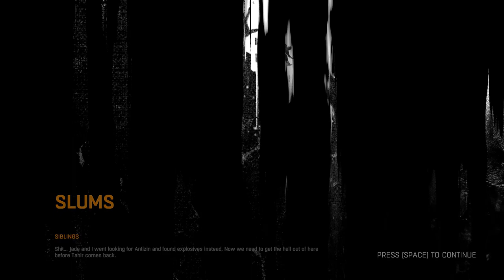Dying Light 20 - Playthrough - Lost in Siblings Nightmare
In which I manage to finish the Siblings quest and then get caught up in another hunt. I put off the hunt 'till next episode.